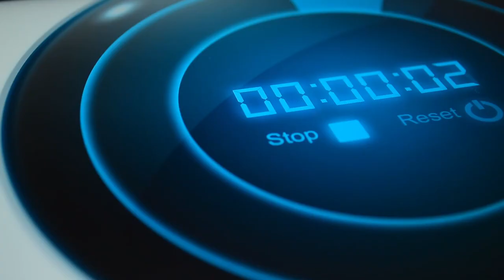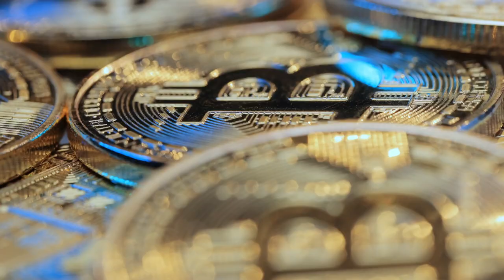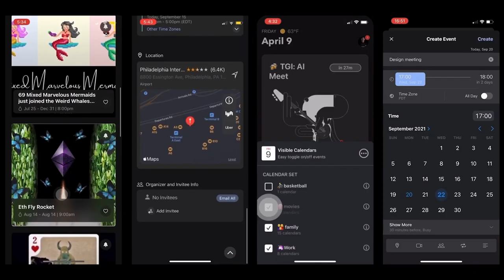Harmony's Mid-Year 2022 Roadmap featuring Founder Stephen Tse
Stephen Tse, the founder of Harmony Protocol, reflects on new initiatives and priorities for the project and its team. From limitless scaling through cross-shard messaging to our new Trustless Ethereum bridge, Harmony is tackling critical milestones to help developers build Web3 applications for millions of users.

We are onboarding new marketing and communication leads, and rebuilding our website to boost our external visibility and convey, clearly, that Harmony is a leading blockchain with top-tier technology and a passionate community. Our team is aggressively ramping up our ecosystem co-marketing pipeline to boost awareness of creative development teams and projects building on our network.

Join us on this journey as we continue to build a leading, scalable platform for Web3 applications.

Song Attribution:
2O2INP3F6PJLGKMP
J15G4BSLHXG2CUFQ